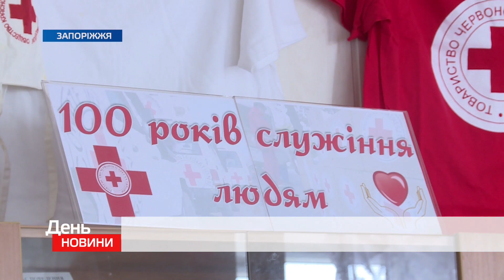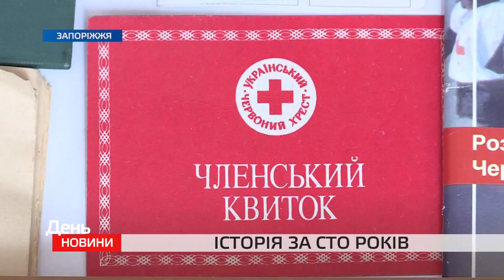День. Новини TV5. Випуск 17-00 за 22.03.2018